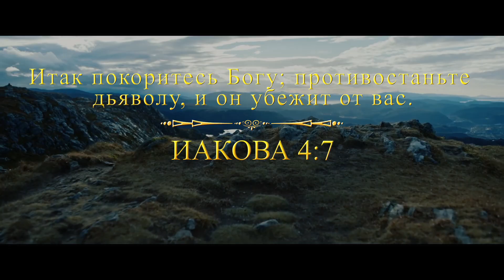От чего зависит - насколько сильно поднимет тебя Бог? (урок 2) | Апостол Владимир Мунтян